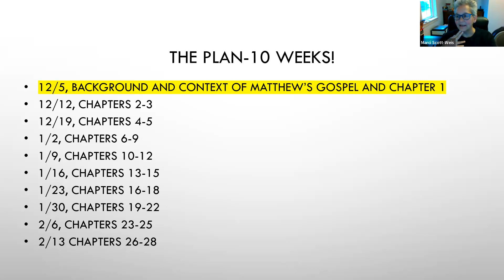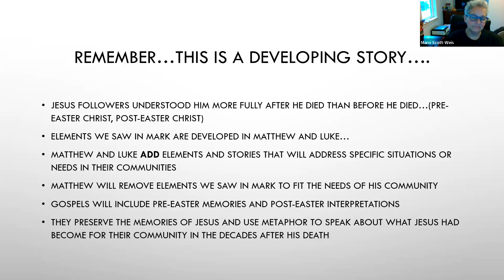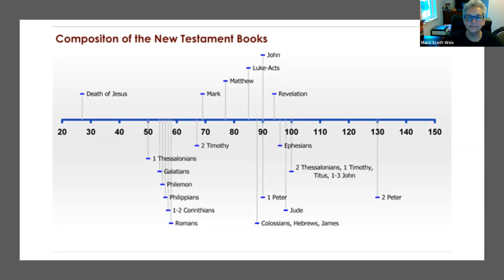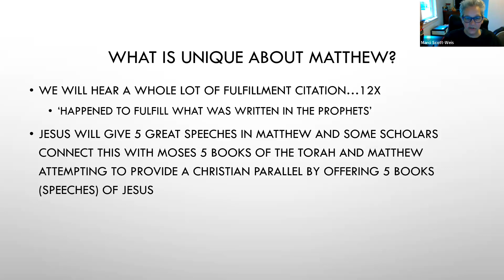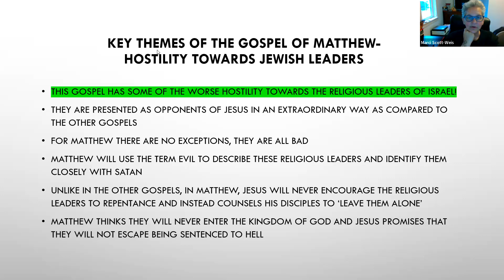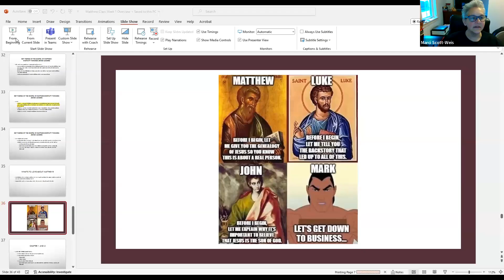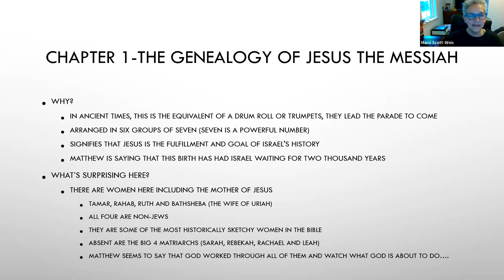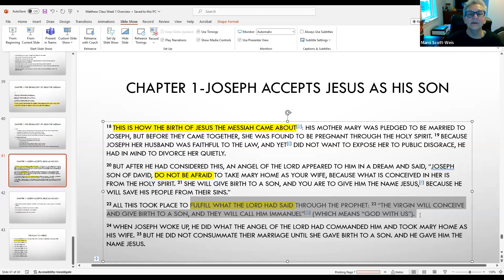MUCC Bible Study | Gospel of Matthew: Part 1 of 10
Instructor/Facilitator: Pastor Marci Scott-Weis, Senior Pastor, Magnolia United Church of Christ
Recorded 5 December 2023 via Zoom